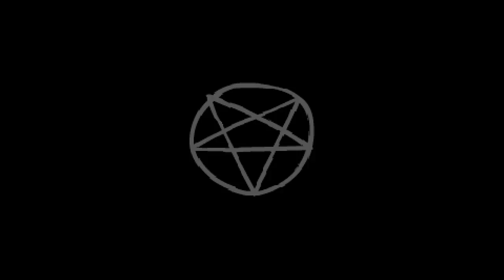Let's Play: The Binding of Isaac: Afterbirth - Episode 34 - THE FINAL THREE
Welcome to another episode of The Binding of Isaac: Afterbirth!!! On this episode, I decide to take a break from Lilith and give Judas a chance to get some victories under his belt. Even though it seems unlikely, Judas manages to pull through at the last minute!

Thumbnail Artwork by Edmund McMillen